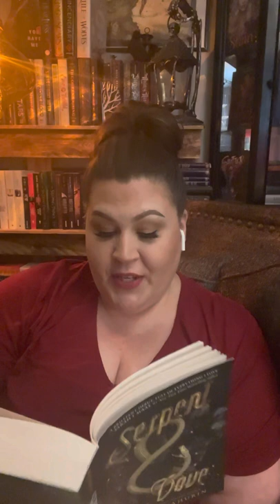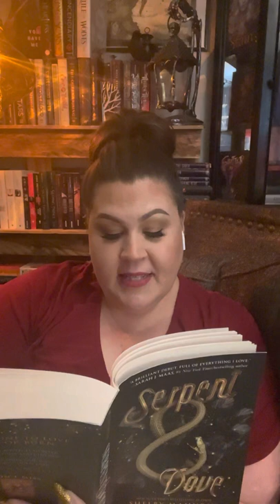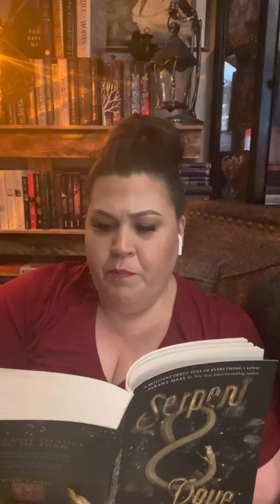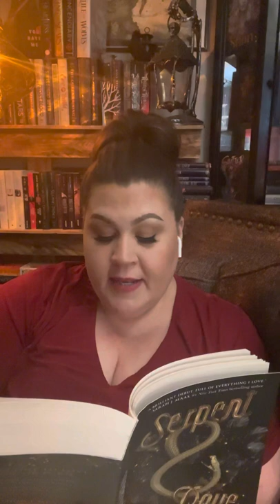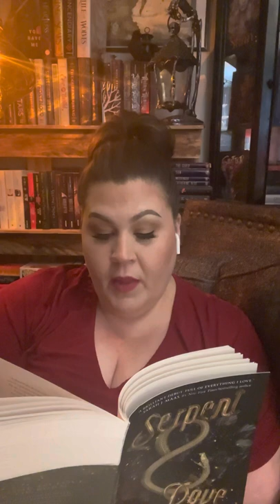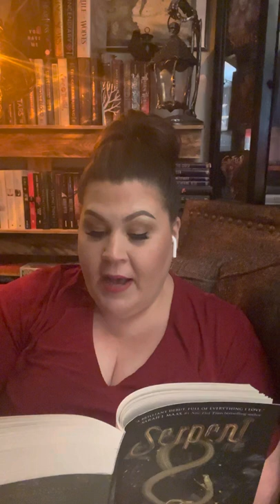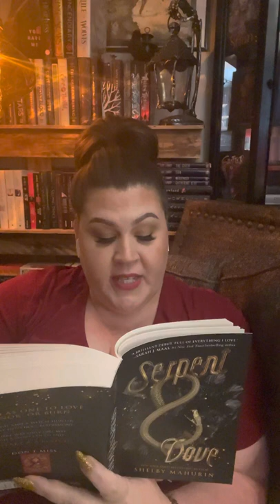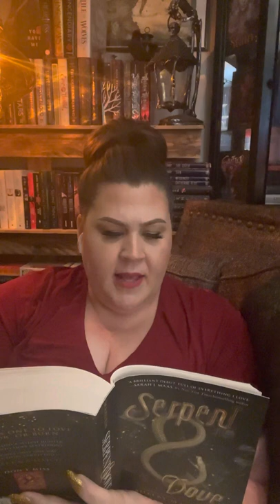How it starts! A 3 chapter sneak peek of Serpent and Dove by Shelby Mahurin Chapter 2